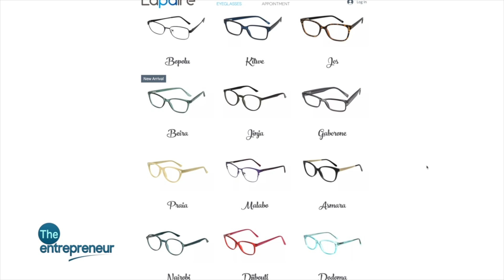Why Bigger Brands Products Are So Expensive